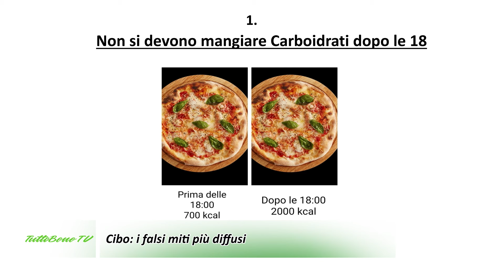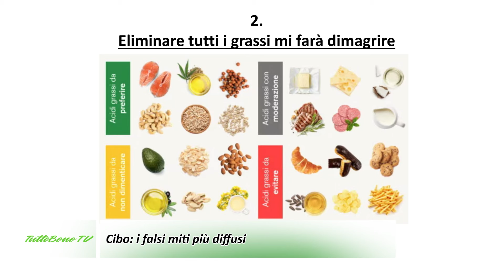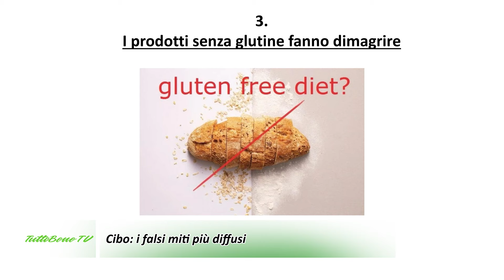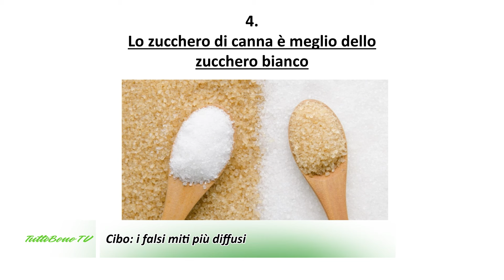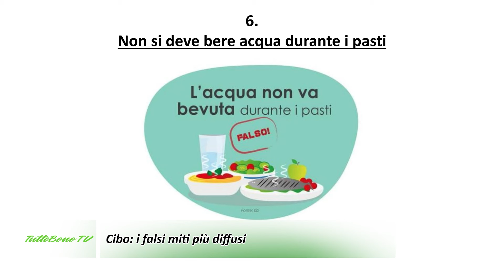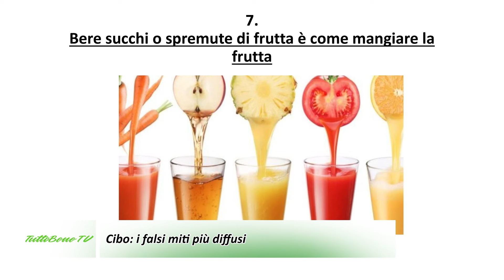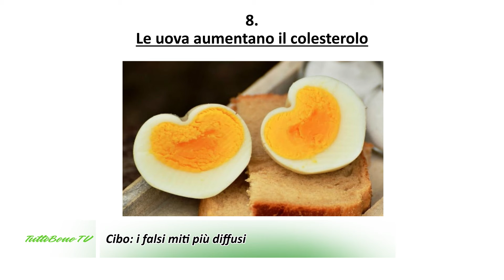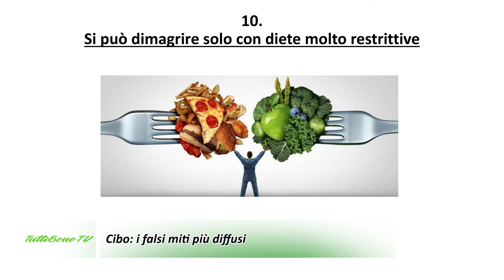TUTTOBENE TV 381 CIBI: I FALSI MITI PIU' DIFFUSI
In studio, la Dott.ssa Sara Bernardi, farmacista, biologa, nutrizionista

TuttoBene TV è visibile in tutta Italia attraverso le 72 emittenti locali che fanno parte del Network della Salute. Scopri quali sono nel primo post della nostra pagina FB.

Lo vedi anche su Canale Europa TV e sulla TV PLUS di Samsung! Qui su YouTube trovi tutte le puntate, anche divise per argomento. Seguici anche su FB ed Instagram!
La nostra Mission? Aiutare le persone nel proprio cammino verso una salute migliore.